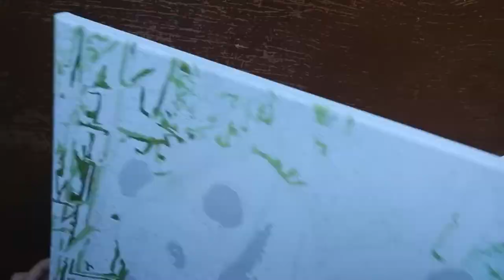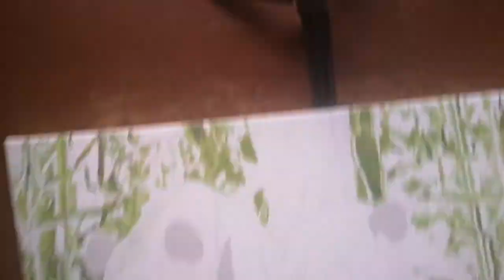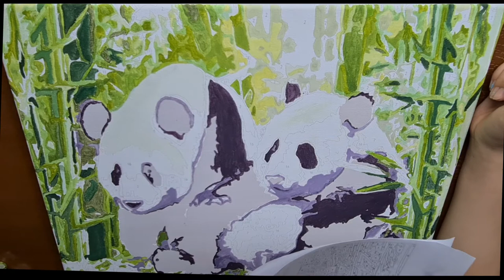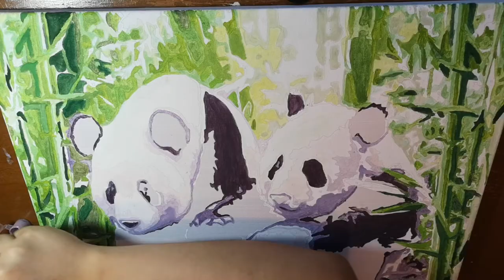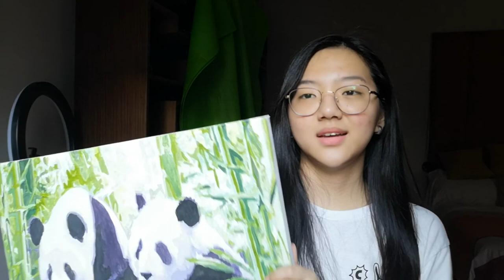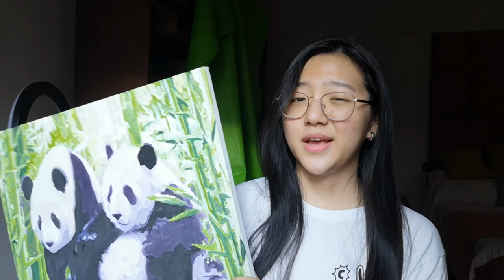TIME LAPSE of Painting by Numbers w/ Relaxing music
Hello viewer! I hope you enjoyed this time lapse of me painting. Honestly, it was very relaxing for me to do and I also find it mesmerizing to watch videos like these for some reason haha. What about you? I suggest you watch this video when you want to unwind or when you would like some company while doin' your own thing!

Total Painting time was approximately 15 hours 🕐